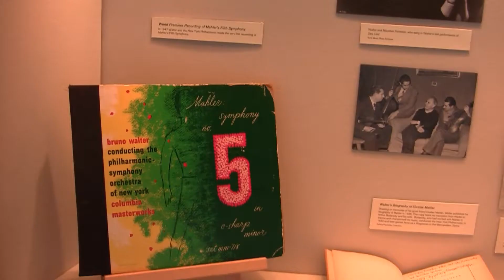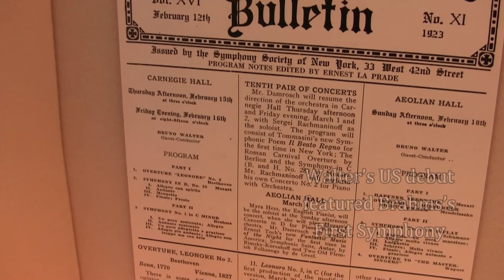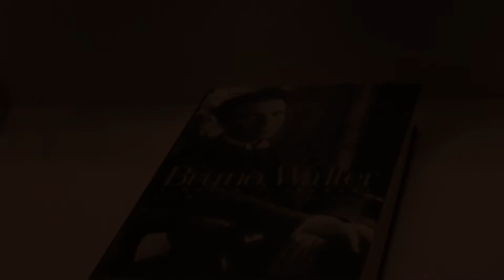Remembering Bruno Walter, 1876-1962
A short overview of some highlights that were on display in the Bruno Walter Gallery (Avery Fisher Hall, Lincoln Center). The current exhibit opened on February 23, 2012, and closes on May 1. It commemorates the conductor Bruno Walter, who died on February 17, 1962. This display focuses on Walter's performances of the music of Gustav Mahler and Ludwig van Beethoven.

Thanks to Barbara Haws, the Philharmonic's Archivist and Historian, for inviting me to guest curate the exhibit, and to Gabe Smith for helping me with research and with other aspects of the installation.